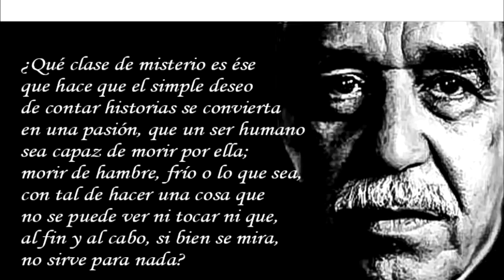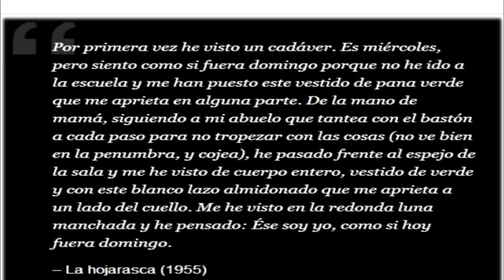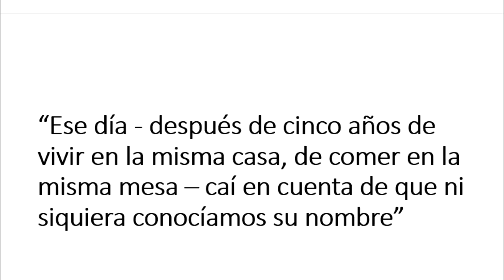LA HOJARASCA - GABRIEL GARCIA MARQUEZ (resumen, reseña y análisis libro completo)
Hoy veremos el resumen completo del libro LaHojarasca del escritor colombiano Gabriel Garcia Marquez. Descargar resumen escrito
Esta fue la primer novela publicada por el autor. Durante el video se habla de los conextos historicos y culturales de la obra.

Poblar Tv